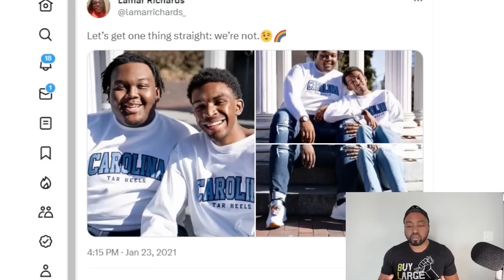WOKE Black Couple Cry Racism After Bed Bath & Beyond Employee Calls Police On Them For Shoplifting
According to a Twitter thread containing video of a recent incident, police were dispatched after two Black men were accused of shoplifting at a Toledo Bed, Bath & Beyond location.